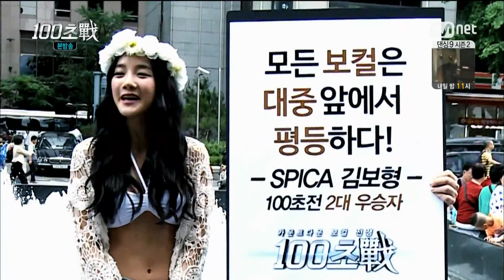140619 100sw bh